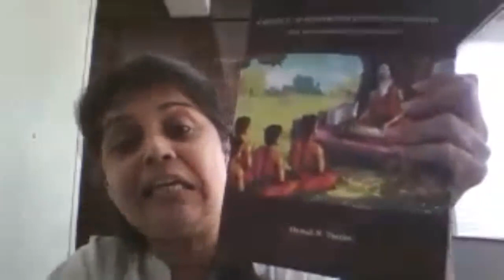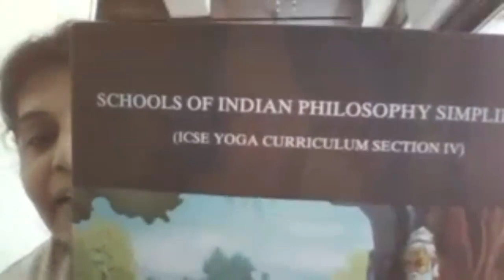Ms. Hemali Thacker: Yoga- Indian Philosophy